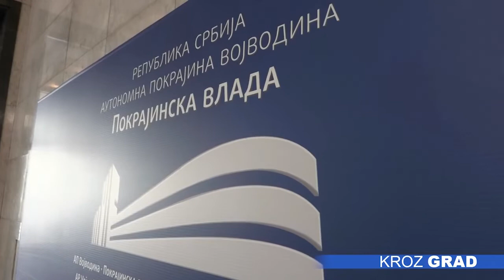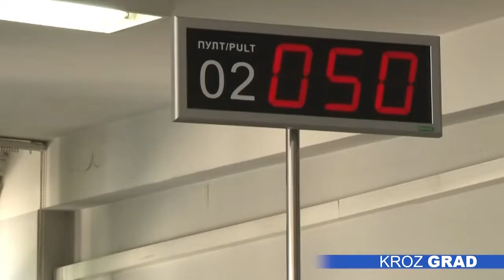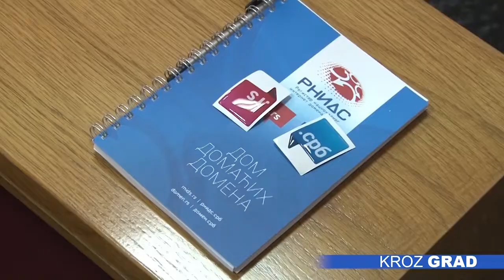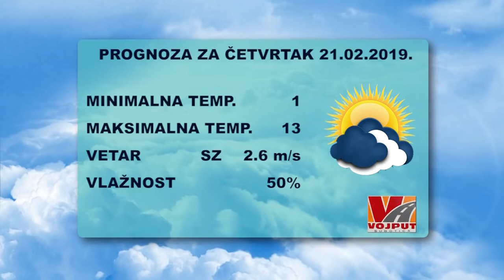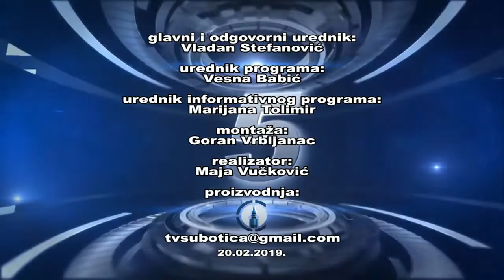Kroz grad 20.02.2019.